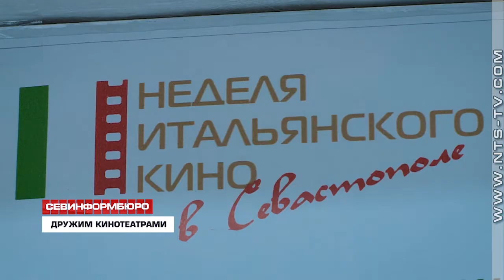22.09.2018 В Севастополе стартовала акция «Неделя итальянского кино»